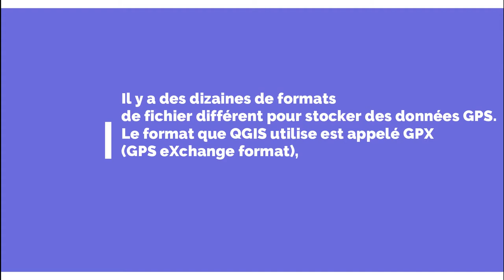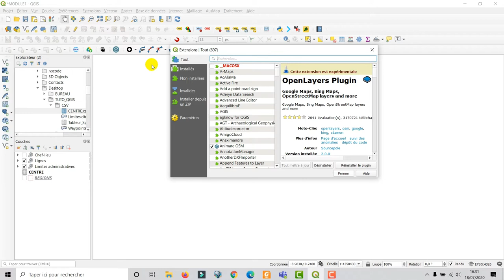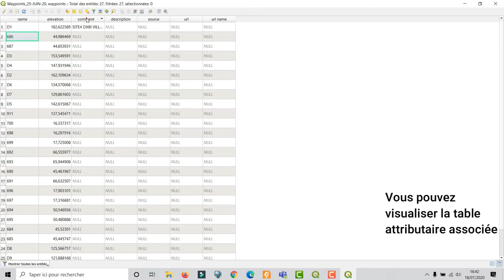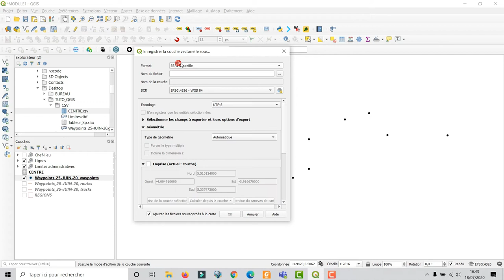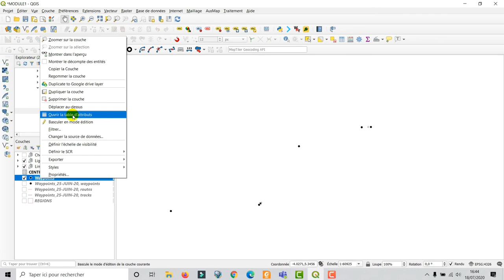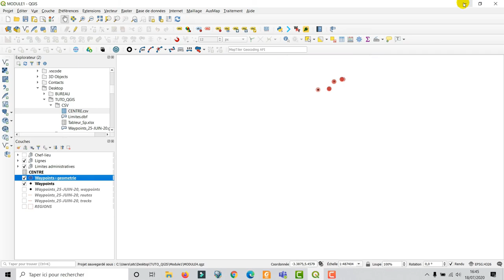[Geo_MYTNMAC] QGIS 86 – Outil GPS | Extraction des données du GPS Traitement des fichiers GPX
Il y a des dizaines de formats de fichier différent pour stocker des données GPS.

Le format que QGIS utilise est appelé GPX (GPS eXchange format).
Pour charger un fichier GPX vous devez d’abord charger  l’extension "OUTIL GPS"
Cette vidéo présente la procédure d'extraction des données du GPS et Traitement des fichiers GPX via l'Outil GPS